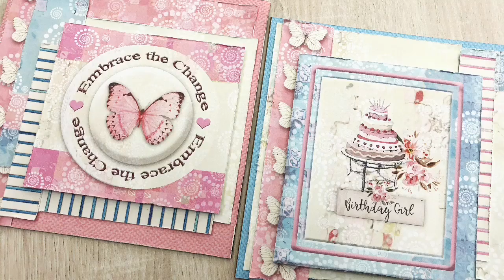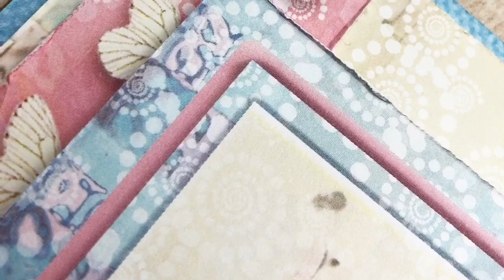FabScraps Film Friday easy layered scrap cards #3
In this video I’m going make two easy layered cards these are also great for beginners.
I cut a bunch of pieces out of one sheet of paper and this paper has lots of details, with strips and cards and it’s super easy and fast to use them.

Video phone stand used RCBTABLED @arkon.com save @0 % on your purchase using code gerryscraftroom

FabScraps bookclub paper C113 002, 003 & 005
coordinated cardstock FSC 113
craft foam or foam tape

products I use in my everyday crafting
Sizzix Tim Holtz Framelits die set 8pk tag collection

Zijn mijn video’s te snel of te langzaam, je kan de snelheid aanpassen, als je kijkt op een computer kun je op het kleine tandwieltje in de rechtsonder in de hoek klikken om de snelheid aan te passen.
Je kan ook op de tablet of telefoon de snelheid aanpassen, ga hiervoor naar rechtsboven in de hoek, klik op de 3 stipjes en kies de snelheid die je wilt.